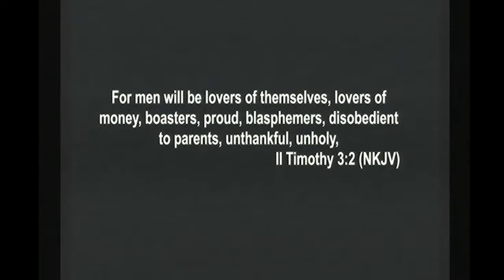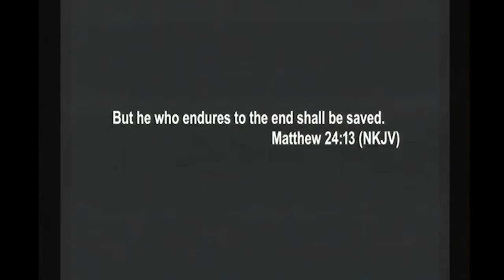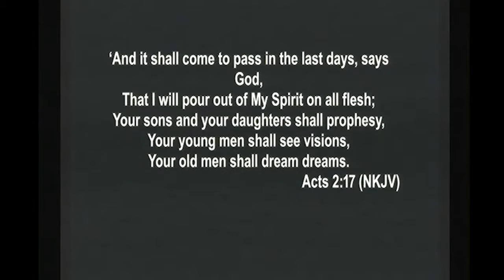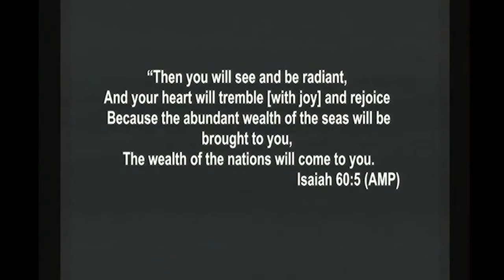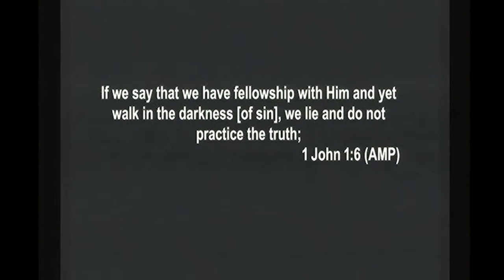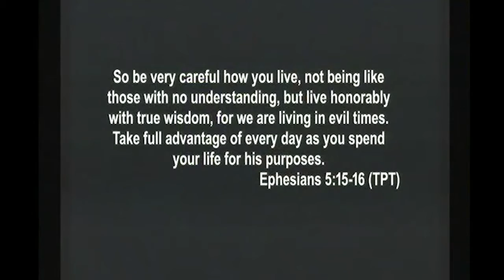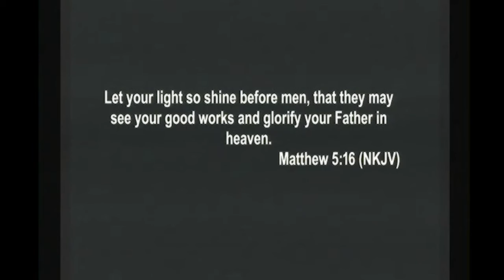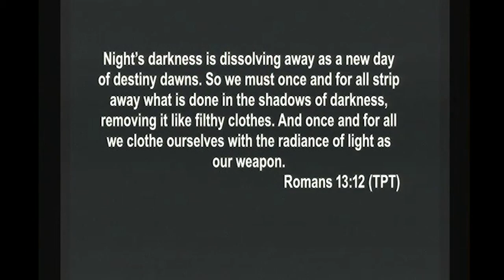Arise and Shine Pt. 4